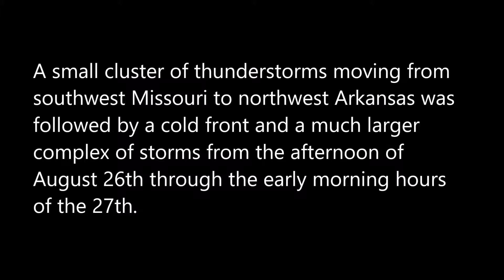Satellite Loop on August 26-27, 2019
A small cluster of thunderstorms moving from southwest Missouri to northwest Arkansas was followed by a cold front and a much larger complex of storms from the afternoon of August 26th through the early morning hours of the 27th.